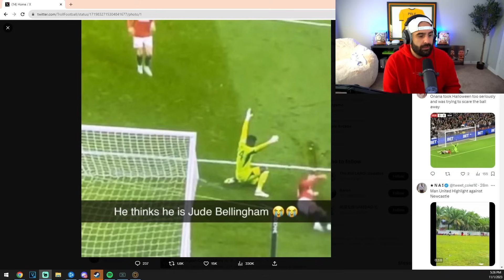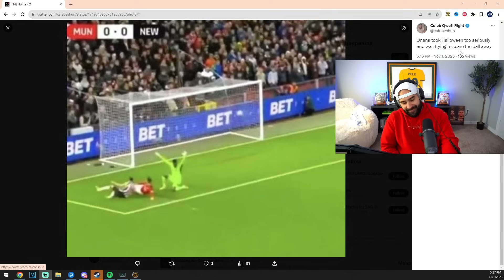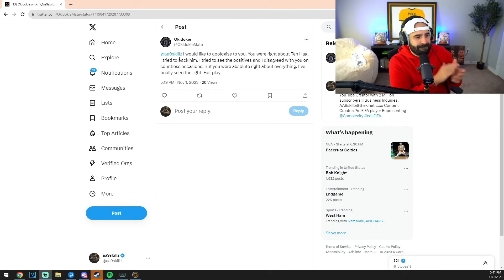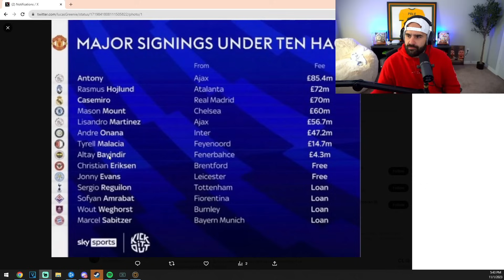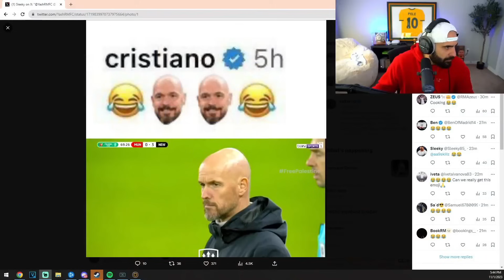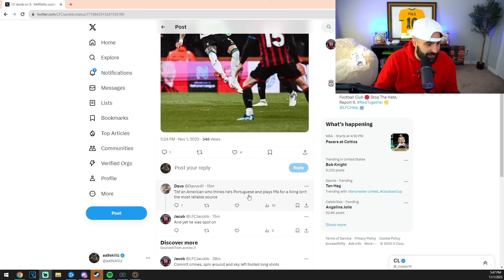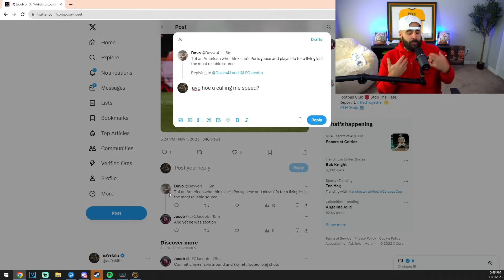This Is Why Manchester United Need To Sack Erik Ten Hag...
AA9SKILLZ REACTS TO MAN UTD VS NEWCASTLE UTD!
CHECK ALL SOCIALS BELOW!